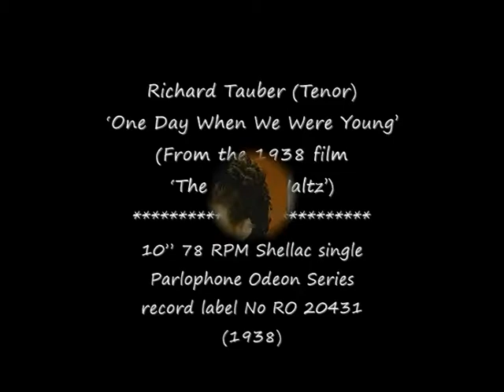78 RPM - Richard Tauber (Tenor) - One Day When We Were Young (1938)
Richard Tauber (Tenor)
‘One Day When We Were Young’
(From the 1938 film ‘The Great Waltz’)

10” 78 RPM Shellac single
Parlophone Odeon Series
record label No RO 20431
(1938)

Richard Tauber (Tenor)
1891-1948